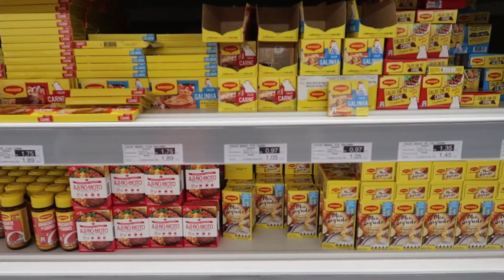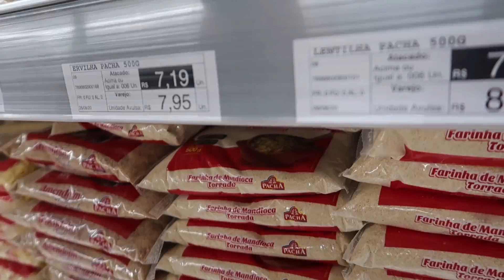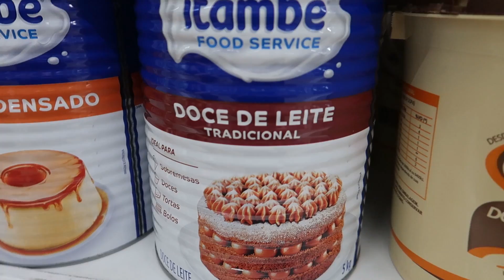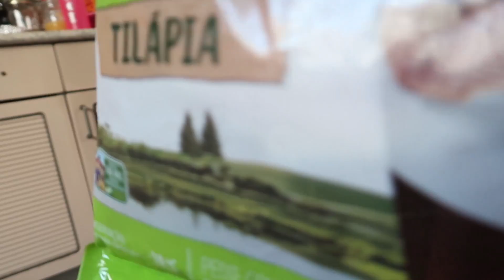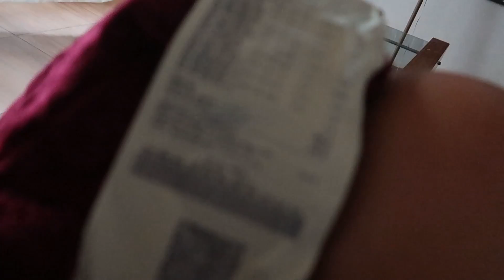COMPRA DA DIETA + CHEGOU OS MOVEIS NOVOS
instgram: carlaborgess2